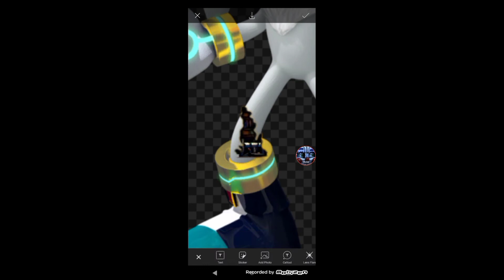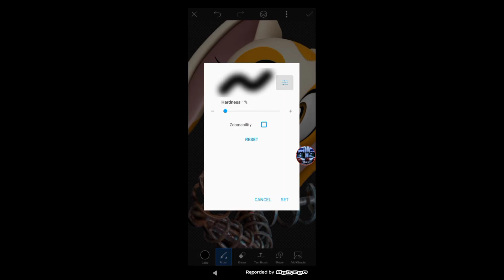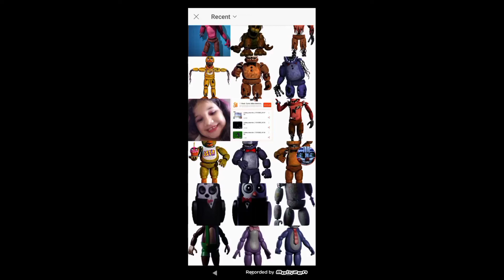WITHERED SONIC ANIMATROCS PT2 SPEED edit